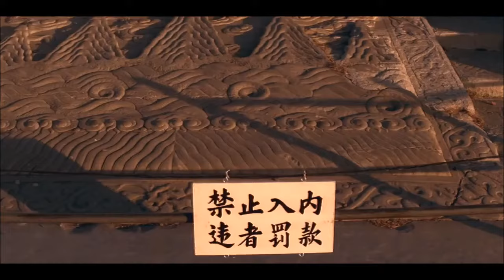The Last Emperor scene - Puyi's ending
Puyi returns to his royal residence for one last time.

Not my own property. Not done for profit.

A Bernardo Bertolucci picture. Produced by Jeremy Thomas. Distributed by Columbia Pictures in 1987.